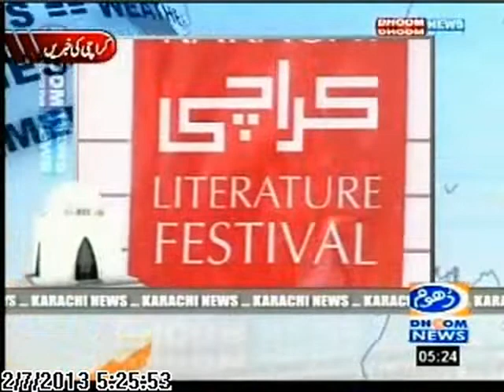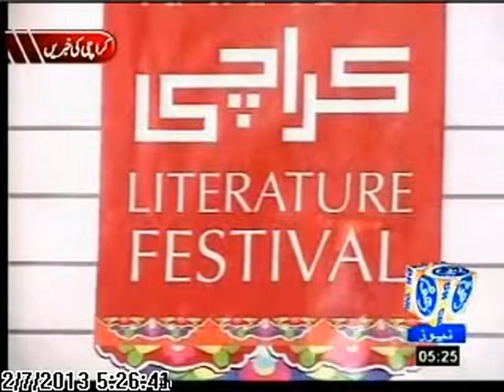KLF4 Dhoom News on Press Conference announcing the 4th KLF